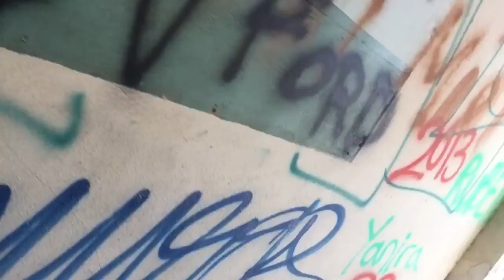Dani y su cámara de Madrid a Cuenca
¡Hola chicos !!! Ya está listo nuestro nuevo reporte de dani y su cámara para YouTube  esperemos  ofreceros pronto nuevos destinos pero de mientras os ofreceremos la reedición de algunos de nuestro reportajes os dejo los datos para que pongáis sugerencias gracias por ver mis vídeos.

Nos puedes seguir:
En Facebook